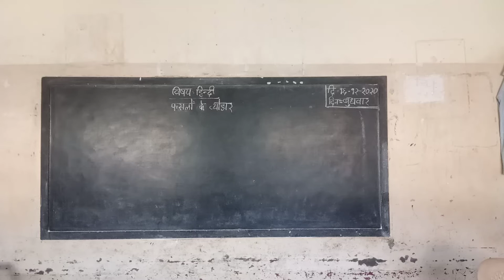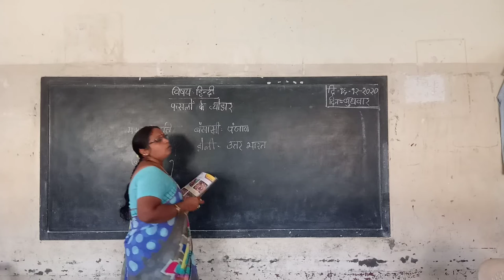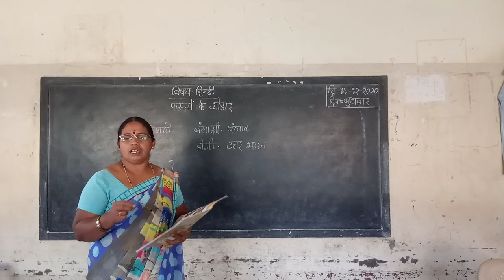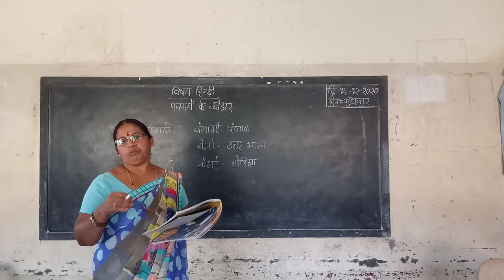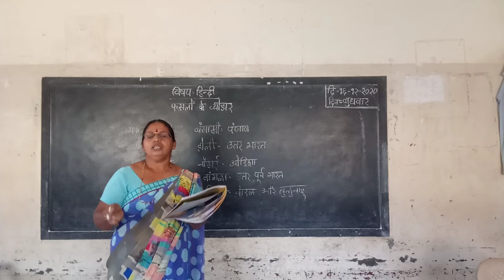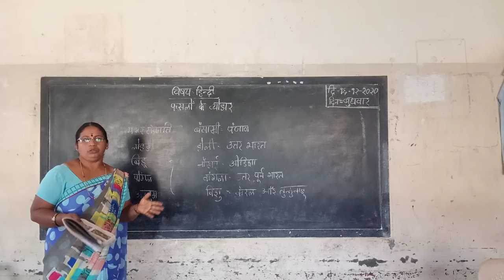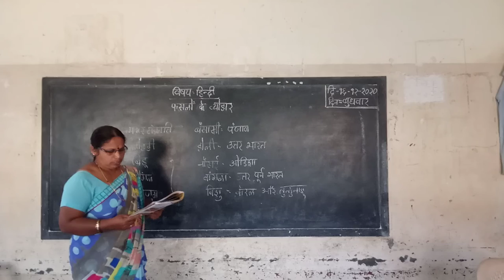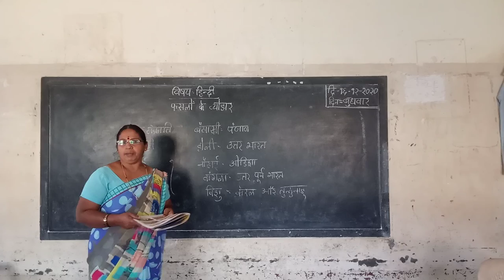4th Hindi Paslonke thyohar Part 2 Class by Parvathi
4th Hindi Paslonke thyohar Part 2 Class by Parvathi